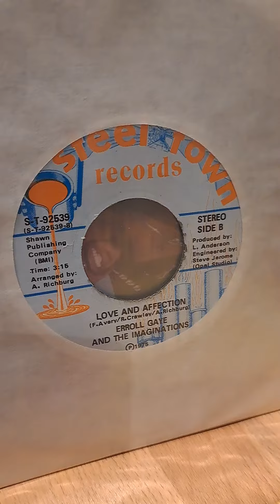erroll gate and the imaginations-love and affection